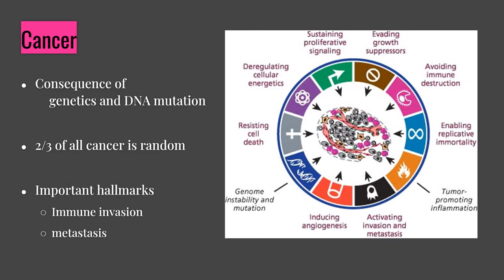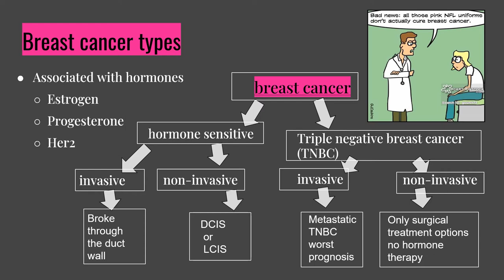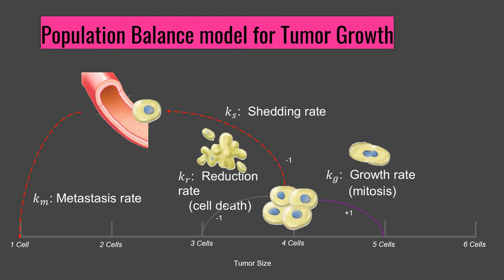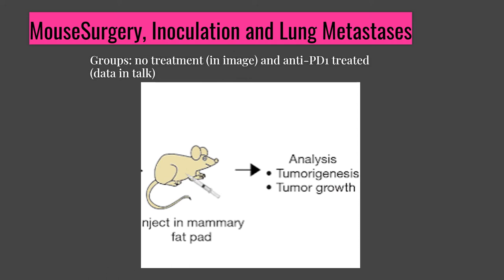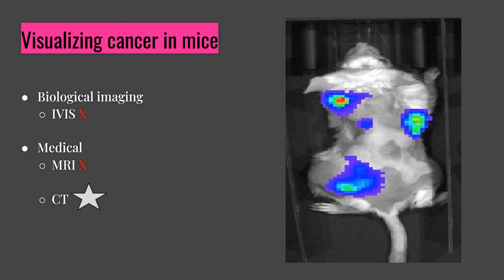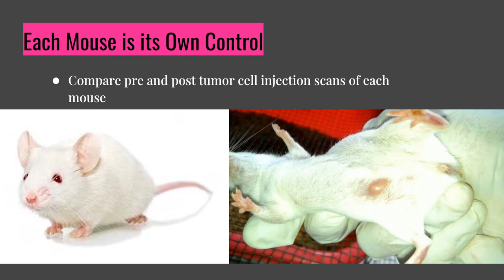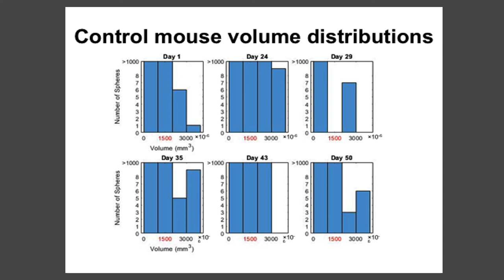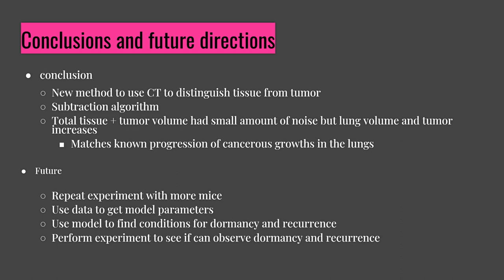Using CT to Measure Size Distributions of Mouse Breast Cancer Lung Metastases vs Time for Modeling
Talk for AICHE 2020 confrence

Cancer is a major problem for patients and physicians alike. One such cancer that is particularly harmful for human health is breast cancer. Breast cancer is one of the leading causes of death among women. Triple negative breast cancer (TNBC) is the most aggressive form of breast cancer. TNBC is also one of the few cancers that has several lines that can cause cancer in mice from a mouse disease. In most other cancer studies a human cancer must be given to a mouse to model the disease. This has the advantage of studying cancer in a more realistic animal model and not eliminating the mouse’s immune system as would be needed to study human cancer in mice. All these reasons are why TNBC is an attractive cancer model for studies.

TNBC is most lethal once it metastasizes. In TNBC a very common metastasis site is the lungs. Once the cancer enters the lungs, breathing becomes challenging. This metastasis pattern in mice mimicking that in humans allows for analyzing and modeling cancer metastasis in these TNBC mouse models to gain a better understanding in cancer patterns and progression.

Here we used a mouse model, 4T1, of TNBC to study metastasis from the mammary gland to the lungs. Our interest (for our theoretical modeling effort) is to obtain tumor numbers and sizes as functions of time in the mouse lungs after tumor initiation in its mamary fat pad. Existing non-invasive techniques do not come close to providing such results. We describe a new non-invasive computed tomography (CT)-based technique to accomplish this. CT, which is basid on tissue density, cannot normally distinguish tumor from normal tissue, other than by shape analysis by an experienced radiologist. Each mouse was given a CT scan on day 0 before inoculation with cancer cells so that its lungs can serve as their own control. After, cancer cell lines were injected into the mammary fat pad of the mouse and allowed to form primary tumors. CT scans were regularly taken of the lungs to detect remote tumor growth from metastasis. Mice were also placed into two different groups, one group whose immune system did not attack the tumor since the tumor cells were syngeneic, and one group that was treated with anti-PD1 an iummune checkpoint inhibitor, to see if such treatment efffected tumor shrinkage and metastasis.

We hypothesize that as cancerous growths progress the amount of tissue in the lungs increases and the amount of air decreases We analyzed time-gated CT images of the lungs sorteed to reflect the same phase of the breathing cycle. All analysis was performed on images of lungs that were fully empty. For each scan, we separated images of the tissue and air portions of the lungs and calculated the size distribution histograms of the volume segments that comprise it. By comparison these size distribution results of post-inoculation and pre-inoculation scans of the same mouse we develop an algorithm for calculating the size distribution of the additional tissue domains that appear as a result of post-inoculation changes to the lungs. We do this for several sequential scans until mouse death and calculate how these distributions change with time. A small number of mice were given a contrast agent consisting of gold bound to sugar that is known to accumulate more in certain nonlung tumors to see if it alone can distinguish tumor from tissue.

We present the data of mouse lungs as TNBC metastasis size/number histograms as a function of time after tumor cell inoculation, both with and without anti-PD1 treatment. These data are precisely what are needed for our group’s mathematical models of how tumor size/number histograms eveolve in time, with the anit-PD1-free mice allowing us to acces parameters for matastasis formation and metastasis growth, and the anti-PD1-treated mice accesing that for the treatment. This is future work. They can be used in future experiments to be predicted by this computational model of TNBC metastasis. Future, experiments will look at mice, e.g., C57 black, for whom these cells are not syngeneic so as to assess their immune response as well as mice undergoing other treatments. Our findings may have implications for future physicians understanding metastasis patterns, the effects of immunotherapy and for incorporating these understandings into treatment plans.